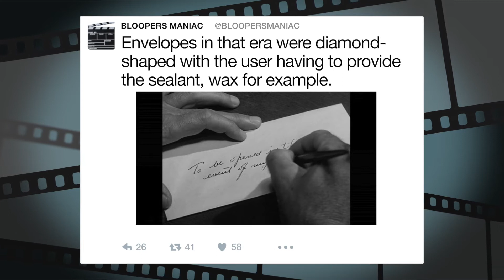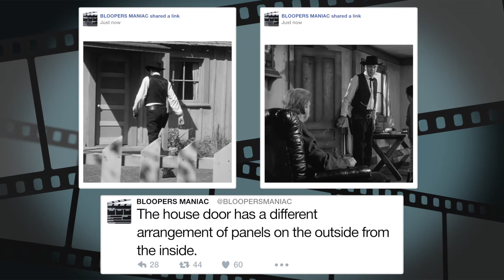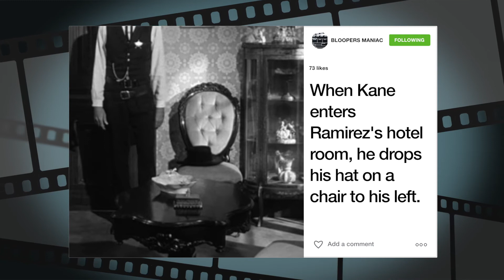Movie mistakes: High Noon (1952)